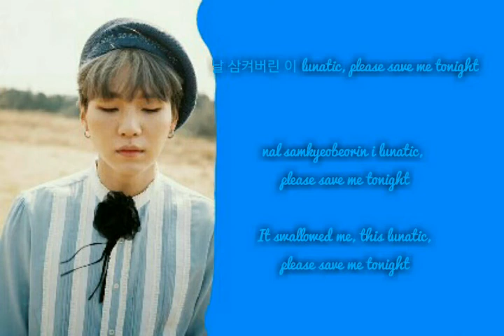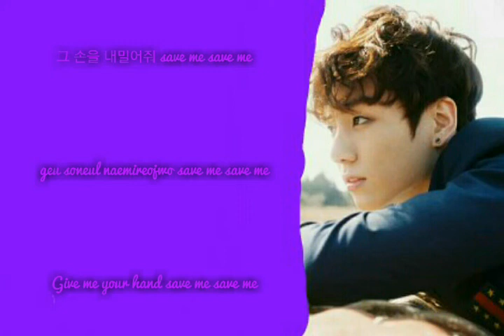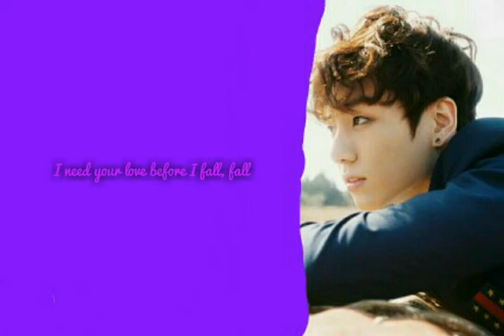BTS (방탄소년단) - Save Me HAN|ROM|ENG Lyrics